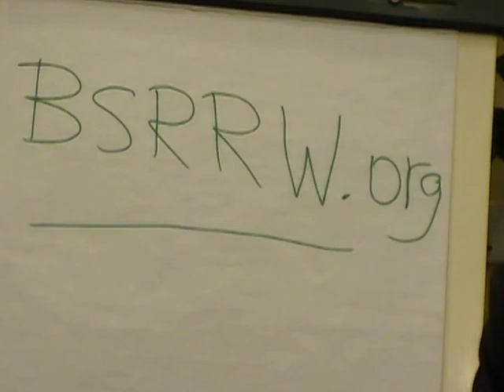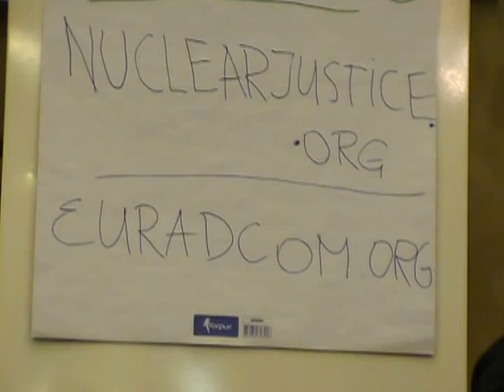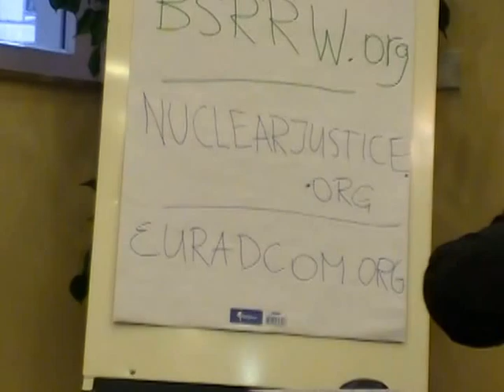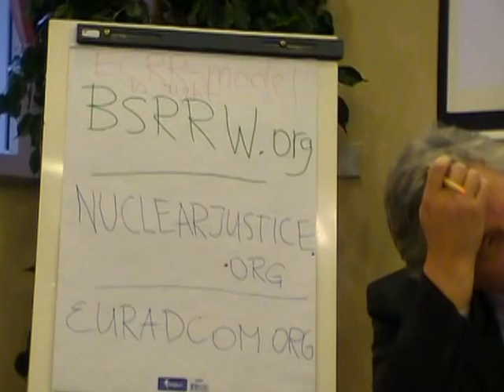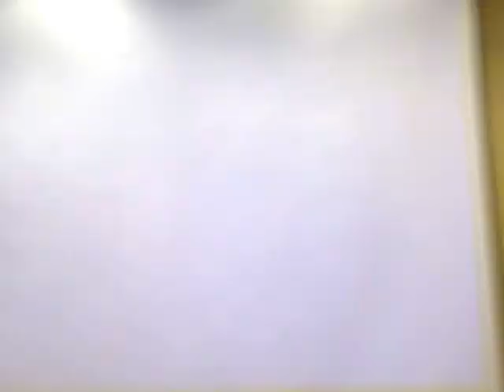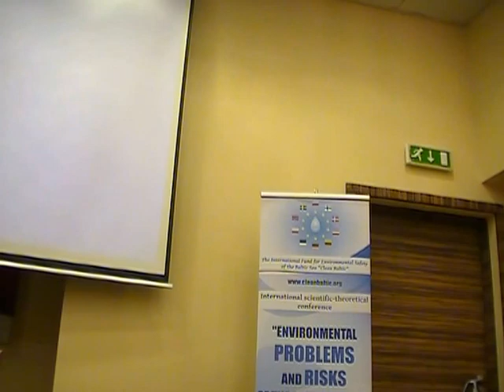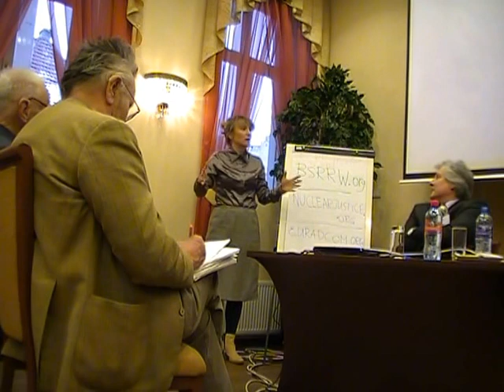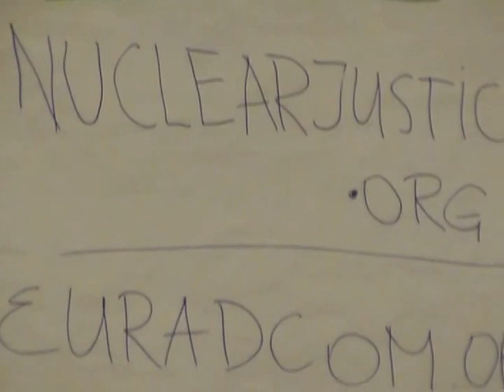Conf Chemical Weapons in Baltic Sea. 26.11.15, Riga. 6/11